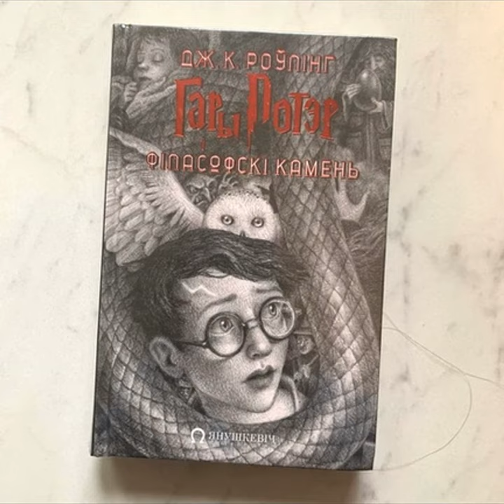Anniversary Editions: A History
Thanks for listening to Season 3, Episode 26 of Dialogue Alley! In this episode, Melanie and Carly discuss:

Main Topic: Melanie and Carly review the previous US anniversary editions in preparation for the 25th Anniversary Edition coming out this year!

Translation of the Show: Belarusian

Dialogue Alley is a member of the MuggleNet Podcast Family.

Carly @alltheprettybooks on Instagram
Erik @knockturnerik on Instagram
Melanie @theharrypottercollection on Instagram
Thanks to our Editor: Tommy

Images of books that are discussed on this episode will be available on Instagram @dialogueallypodcast, as well as alltheprettybooks.net and theharrypottercollection.com

We would love to hear from you!